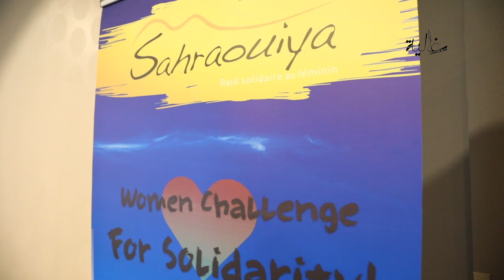عائشة الشنا توجه رسالة للحكومة والمغاربة